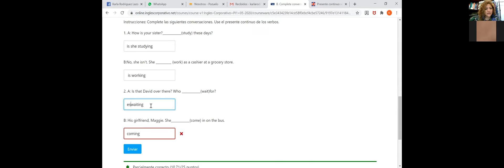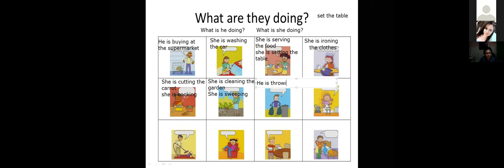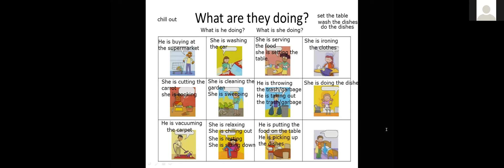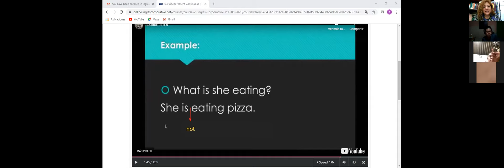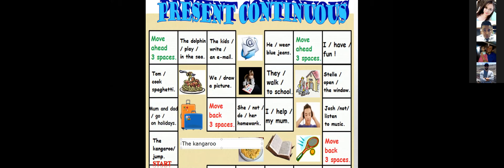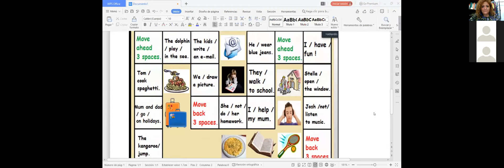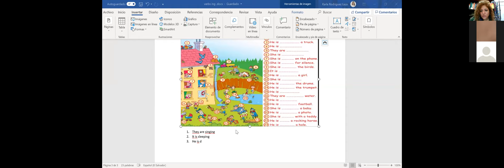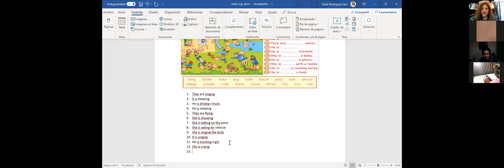Ingles Corporativo-PRESENT CONTINUOUS-CLASS 14-TEACHER RUTH-9-10PM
PARTICIPANTS WILL LEARN TO USE PRESENT CONTINUOUS TO TALK ABOUT ACTIVITIES HAPPENING AT THE MOMENT OF SPEAKING